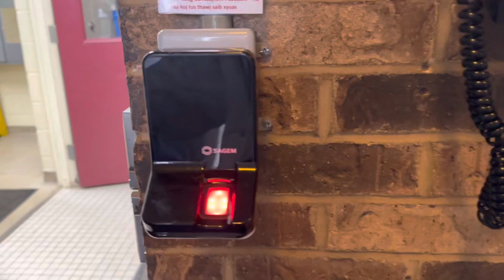Coj nej nrog wb mus saib qhov chaw wb ua hauj lwm nawb 1/13/23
Coj nej nrog wb mus ua hauj lwm nawb